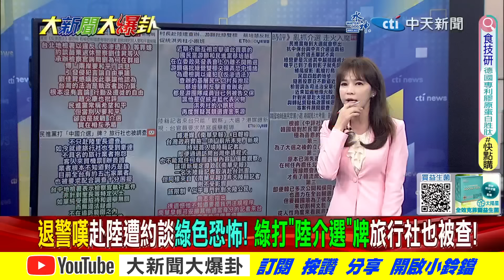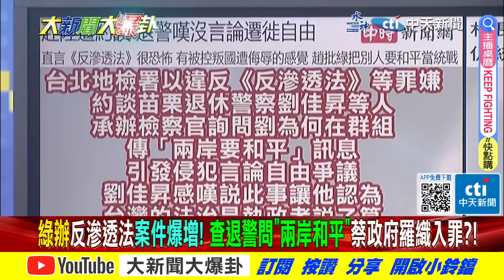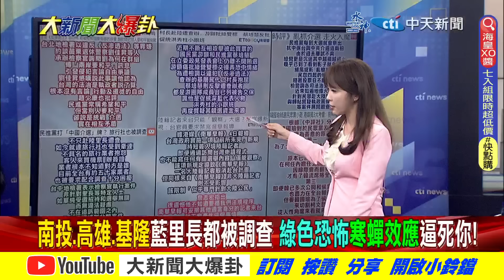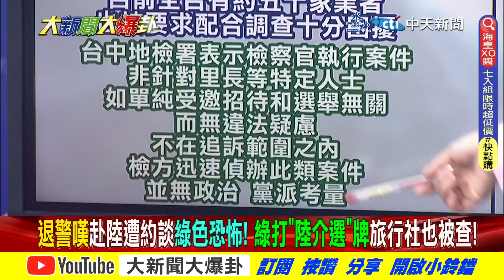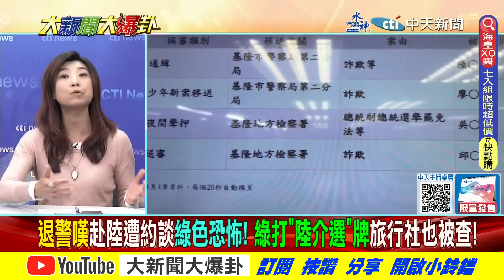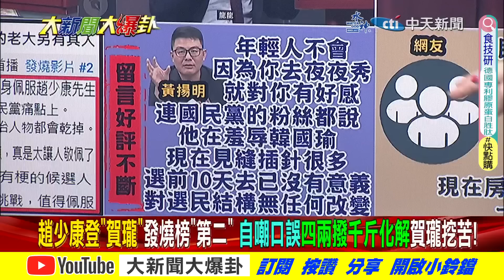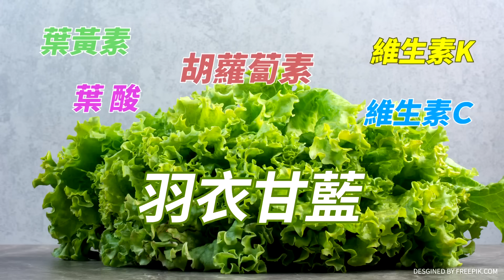【本週最大卦2】在路上倒讚破萬!網諷:"哪條"路上? 趙少康"夜夜秀"加分!顛覆印象!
《精彩回顧》
【大新聞大爆卦】對白遞橄欖枝?!韓國瑜輔選民眾黨小雞!賴扯國三生割頸案燒是陸介選!羅"痣證"送檢真敢求清白?賴品妤塞爆汐止人"在路上"害死賴? 20240104@CtiNews
【大新聞大爆卦】獨!趙少康"這表現"讓賀瓏瘋狂!剝雞笑了!羅致政爆遭深偽謎片是中國介選?謝寒冰諷李妍慧教如何養地背刺賴辦!蔡正元高端舌戰羅一鈞藍血滴子出鞘! 20240103 @HotNewsTalk
【大新聞大爆卦】獨!剝雞怒賀瓏拿黑韓國瑜招黑趙少康!性騷3Q助選黃捷賴認可支持?13封關民調侯賴一二互咬?柯曝我民調第二在夢裡敗戰處理? 20240102 @HotNewsTalk
【大新聞大爆卦】趙少康放大招!辯論現場辭中廣! 左打賴何時拆?右酸蕭:美國憲法妳比較熟吳欣盈小公主哭喊:把我當空氣! 全場唯一真VIP迎接勝利! 20240101 @HotNewsTalk
【週末大爆卦】賴清德認"中華民國災難說"口誤! 凌濤斷言:黃金交叉就在這裡 趙少康辯論會談疫情將掀人民怒火? 賴又重申支持公開疫苗合約 憂高端膛炸?!20231231@HotNewsTalk

大新聞大爆卦 周一至周五14:00-16:00
週末大爆卦 周六、周日14:00-16:00